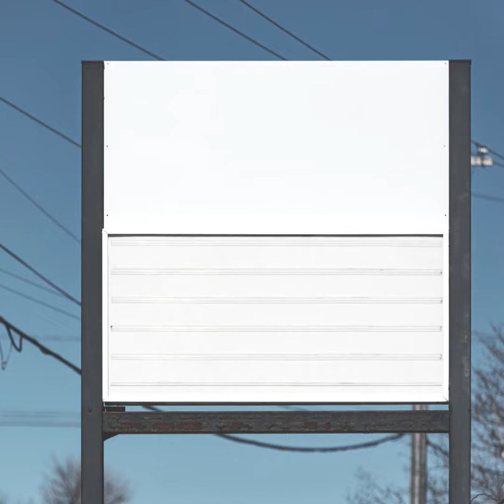HOW TO BE SAFE? SAFETY REMINDERS | BE SAFE AT ALL TIMES